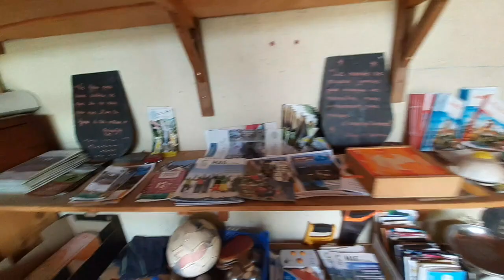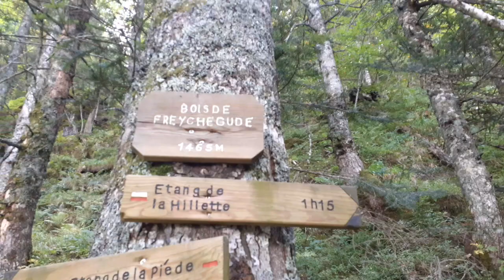Hike Holiday part 2#55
Hike Holiday part2#55 (totale vakantie 13 september t/m 2 oktober 2019)

We gaan nog even door en genieten van alle mooie hike's en heerlijke diner's die voor ons worden klaargemaakt. Ze zijn allemaal geweldig en we zien op tegen het einde van deze mooie trip. Zo ver is het nog niet! Dit zie je uiteraard allemaal in deel 3. Liefs Thijs, Vera en Teddy

Stop 4: Gite le Colline Verte (Ustou) Geweldige plek, groot huis en enorme tuin. Ook hier werden we voorzien van een heerlijk ontbijt en 3 gangen diner. Wel handig ook aangezien er alleen een kleine camping winkel in de buurt is. Wel moet je zorgen dat je hier je eigen slaapzak bij je hebt.

Stop 5: Auberge les Myrtilles (Salau) Dit is meer een hotel, van een super leuk Nederlands stel. Je hebt hier eigenlijk alleen je hotel kamer dus niet echt een "chill ruimte" Wel runnen zij een super leuk barretje aan de overkant van de straat (lees: 1 meter) waar je met mooi weer heerlijk buiten kan hangen. Het diner is met liefde bereid. (veel mooie wandelingen vanuit deze plek!)